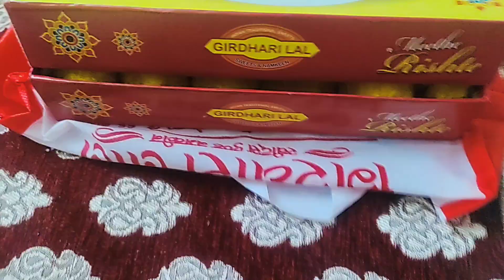हंस हंस कर😂 लोटपोट हो जाओगे 🎂देखिए कैसे होता है middle 🎁class लोगो का Birthday Celebration 💁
Hi Everyone
  how are you all i hope you all are doing well and staying safe

Unique Trick है 💁 आज की जो आपके काम को बनाए बहुत ही आसान 💁 Usefull Tips and Tricks

जुगाड़ ऐसी जो आपकी 💁दादी नानी ने भी नहीं बताई होगी देखकर बोलोगे काश पहले पता होता kitchen tips 🤗

बहुत काम के टिप्स जो घर का कोना कोना सजाएंगे और आपका समय और पैसा भी बचाएंगे  दिवाली स्पेशल टिप्सt

DIY,सालो साल पुराने 💁कपड़े से बनाए ये 5 design के सुंदर Cushion cover/आपका sofa लगेगा Luxury 🤗

गेहूं चावल की बोरी का Best इस्तमाल/ बेस्ट Reuse idea💡 from waste Rice bag/ अब से पहले ना देखा होगा

बिना Color बिना brush पुराने sofe cover और cushion cover से बनाए DIY New Style  painting

sofa come bed makeover कैसे करें बिना कपड़ा बदले 5 मिनट में/कबाड़े के sofa को बनाओ लाखों रुपे वाला

सोफे का कपड़ा बदले बिना सोफे को बनाईए नए जैसा आपका घर किसी महल से कम नहीं लगेगा 😊

जब कुछ ना आए समझ और त्योहार है सर पर *urgent*में बदले अपने sofa का look/sofa makeover

Musician: LiQWYD

Musician: ASHUTOSH
Musician: @iksonmusic